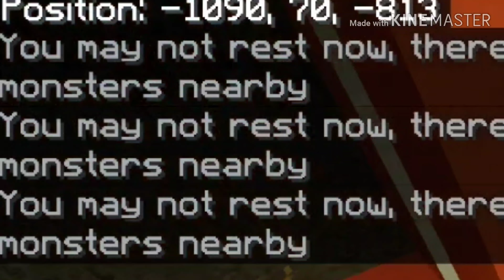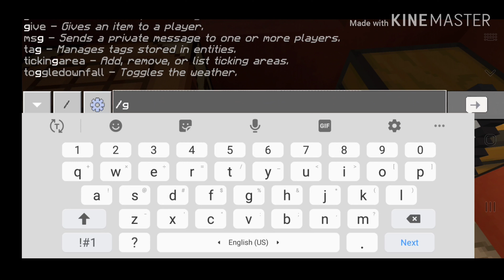Modded Survival Ep1